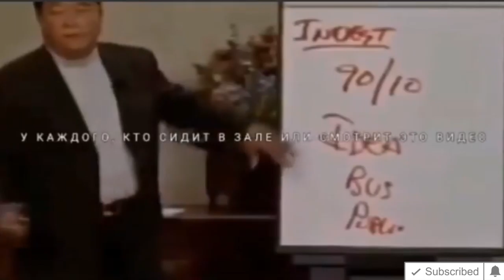Секреты бизнеса Роберта Кийосаки Правило денег 90 на 10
Правила 90 на 10
Придерживайтесь этих минимальных правил.
В школе учат не создавать бизнес а быть наемным работником.
Вот так просто богатые становятся богаче Роберт Кийосаки.

Спасибо!